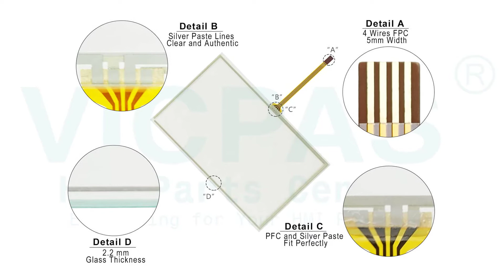AMT 10582 AMT-10582 AMT10582 Touch Screen Repair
AMT-10582 AMT 10582 AMT10582 Touch Panel Repair Replacement
where you can find AMT10582 AMT 10582 AMT-10582 Touch Membrane, more part and product detail than you ever thought possible!

VICPAS is the global leading provider of replacement, we have inventory membrane keypad keyboard, protective film, touchscreen, plastic case and other accessories for HMI repair replacement.

Skype:cmt-kandy
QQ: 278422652